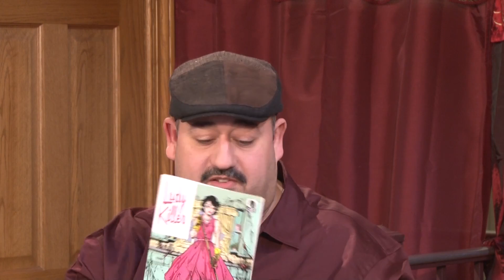GeekStorm Episode 72- Why "Taken 3"? Why?